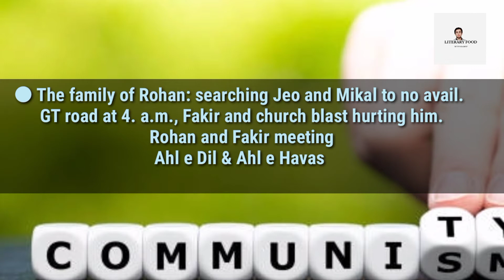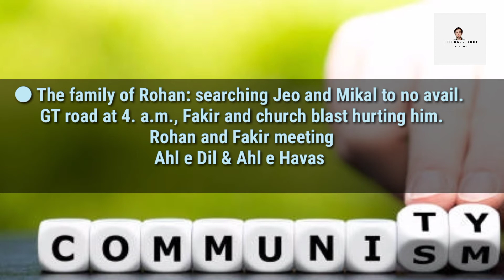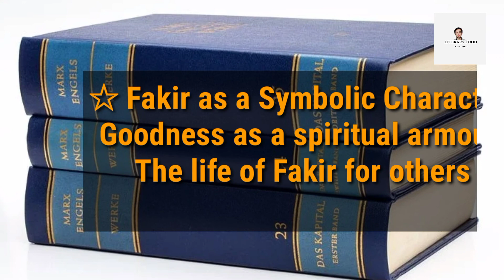Nadeem Aslam's The Blind Man's Garden/ summary & analysis of chapter 9/@Literaturezone123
This video presents summary and analysis of chapter 9 of Nadeem Aslam’s The Blind Man’s Garden.